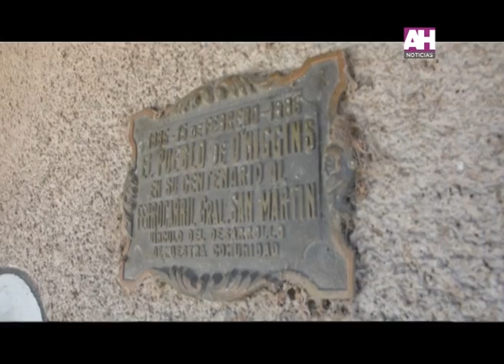VICTOR AIOLA MAXIMILIANO FELICE O´HIGGINS VUELVE EL TREN A LA LOCALIDAD